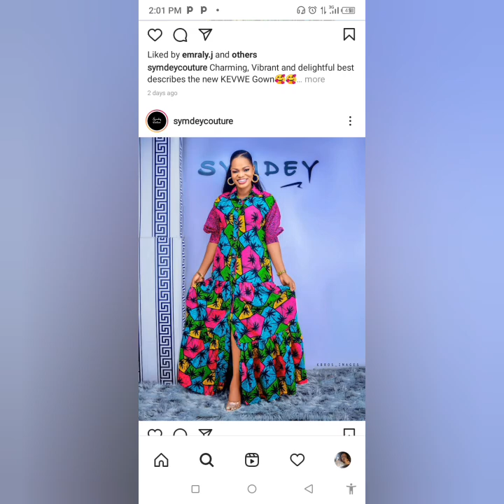MODÈLE DE DENTELLE MIXTE AVEC ANKARA:MODELES EN AFRICAN WAX POUR FEMMES,NOUVEAUX MODELE EN PAGNE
Découvrez notre vidéo du jour sur le modèle Magnifique mélange dentelle et ANKARA qui illuminera votre look à toutes occasions ou événements